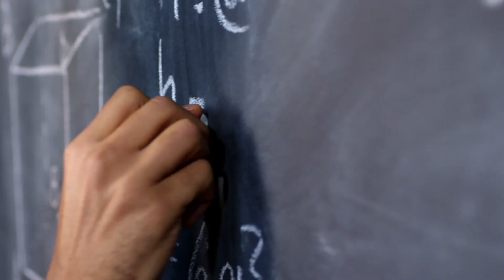VEX IQ Promotional Video - 1012W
This video is our submission to the VEX IQ Challenge Promote Award Online Video Challenge. This video shows how VEX IQ helps students and teaches them new skills for the present and the future. Please set your video quality to HD before watching this video for a better experience!